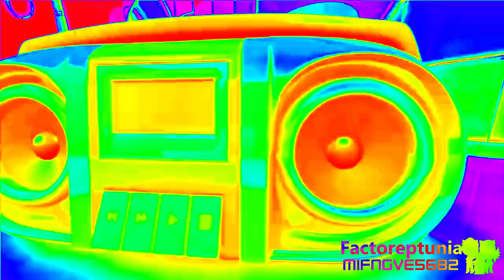{Requested} Gummy Bear - Bubble Up Enhanced with Colorama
Requested by: 2011gretel and ETF2004 (Multimedia Studios)